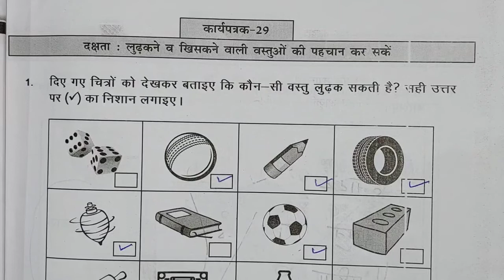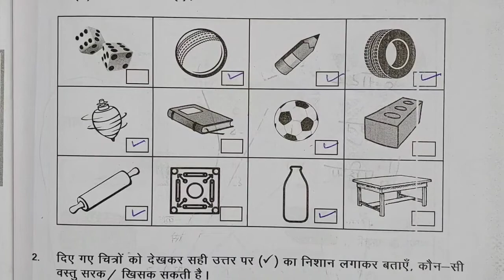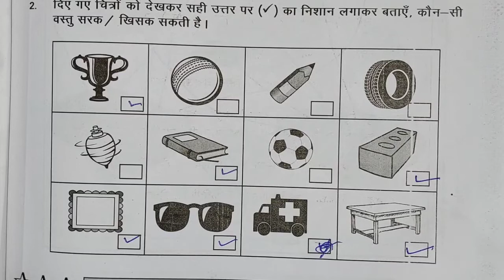ब्रिज कार्यपुस्तिका गणित कक्षा 3 कार्यपत्रक 29 पेज न.35, bridge ganit class 3 karyapatrak 29 page 35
ब्रिज कार्यपुस्तिका गणित कक्षा 3 कार्यपत्रक 29 पेज न.35, bridge ganit class 3 karyapatrak 29 page 35 @jjclassesmewad